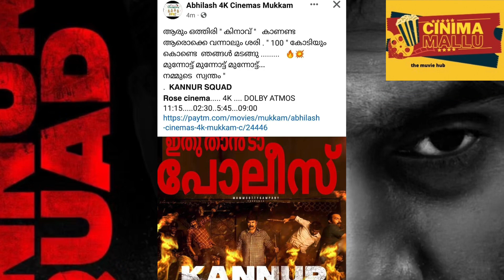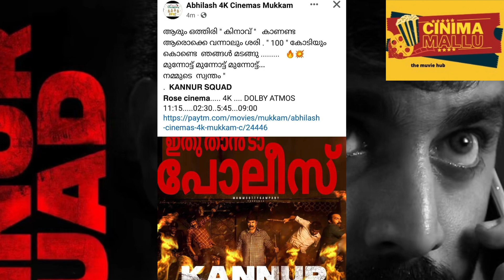കണ്ണൂർ സ്‌ക്വാഡ് 100 അടിച്ചിട്ടേ മാറ്റു| Kannur squad muvie 21th day booking update | mammutty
Mammutty muvie kannur squad
Kannur squad latest update
Kannur squad latest news
Mammutty muvie kannur squad review
Kannur squad colaction report